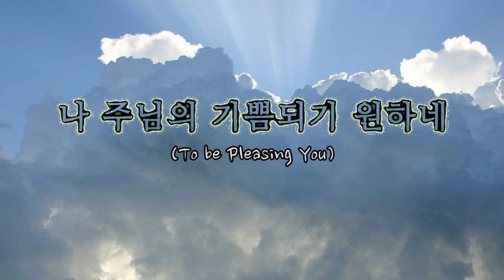[❣일상 속 한 곡 찬양❣] 나 주님의 기쁨 되기 원하네 | To be pleasing you | 옹기장이, 글로리아중창단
Executive Produced by Abba praise
Produced by Abba praise
Vocal Director 김대환,박상철
Vocals 옹기장이,글로리아 중창단
Drum 강수호,유상용
E. Bass 이태윤,정장민
Guitar 함춘호,정수완,이기현
Keyboards 이찬형,이기현
Brass 이한진,김동하
Saxophone 이정식
Programming 이찬형,이기현
Recording Engineer 최우석,박수혁
Mixing Engineer 정석현,장기영
Mastered by 장진석